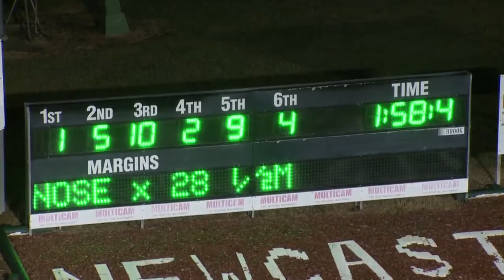NEWCASTLE - 20/05/2017 - Race 9 - SPORTSWRITER ALABAR NSW BREEDERS CHALLENGE 2YO YEAR OLD &hellip;